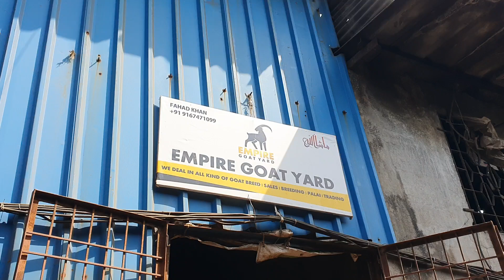Empire Goat Yard Palai Section | Kurla Mumbai.